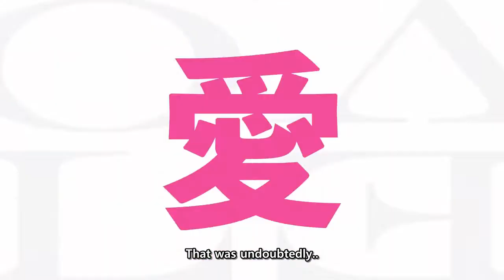Tomo-chan Is a Girl! PV [Eng sub] | Tomochan wa onnanoko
Casts:
Tomo Aizawa: Rie Takahashi
Junichiro Kubota: Kaito Ishikawa
Misuzu Gundo: Rina Hidaka
Carol Alston: Sally Amaki

Anime Names are always written in the title, look at the title carefully and get the source.

ㅡㅡㅡㅡㅡㅡㅡㅡㅡㅡㅡㅡㅡㅡㅡㅡㅡㅡㅡㅡㅡㅡㅡㅡㅡㅡㅡㅡㅡㅡㅡㅡ
NiYaRi Toshokan  = NiYaRi Library = 니야리 도서관

This channel  is for memoring my 1000 anime

I actually uploaded animation about shorts,clips + preview + trailler etc. with Eng subtitle

NiYaRi`s Akashic Record :

ㅡㅡㅡㅡㅡㅡㅡㅡㅡㅡㅡㅡㅡㅡㅡㅡㅡㅡㅡㅡㅡㅡㅡㅡㅡㅡㅡㅡㅡㅡㅡㅡ

Translate: NiYaRi
Subtitle: NiYaRi

ㅡㅡㅡㅡㅡㅡㅡㅡㅡㅡㅡㅡㅡㅡㅡㅡㅡㅡㅡㅡㅡㅡㅡㅡㅡㅡㅡㅡㅡㅡㅡㅡ
This Channel is not intended to generate revenue.

And All videos will be deleted if there has a problem.

ㅡㅡㅡㅡㅡㅡㅡㅡㅡㅡㅡㅡㅡㅡㅡㅡㅡㅡㅡㅡㅡㅡㅡㅡㅡㅡㅡㅡㅡㅡ

ㅡㅡㅡㅡㅡㅡㅡㅡㅡㅡㅡㅡㅡㅡㅡㅡㅡㅡㅡㅡㅡㅡㅡㅡㅡㅡㅡㅡㅡㅡ

Tomo-chan wa Onnanoko! PV
Tomo-chan Is a Girl! PV
comedy anime series to watch, new anime series to watch,
best anime series to watch